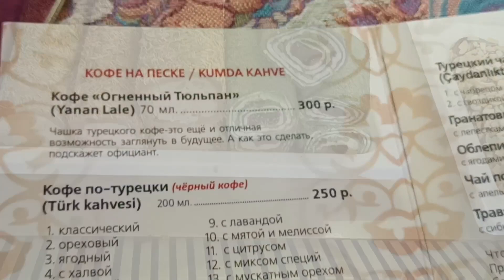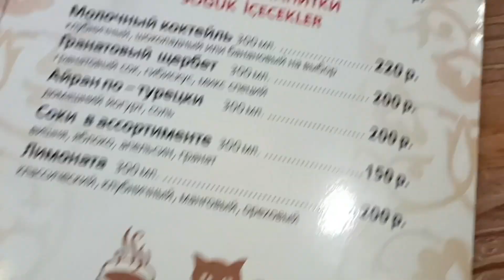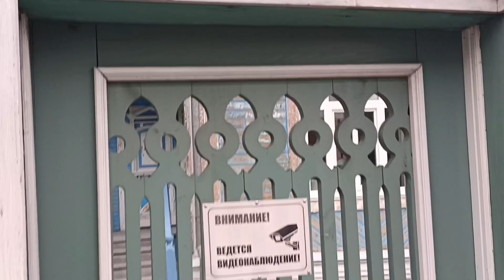За один день и в Турцию и в Китай! Места к Посещению!)